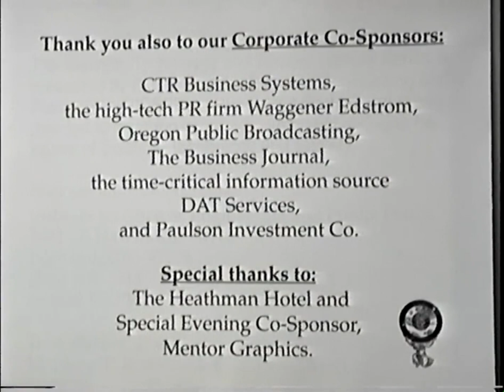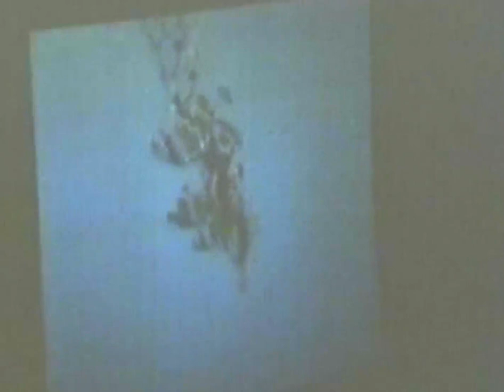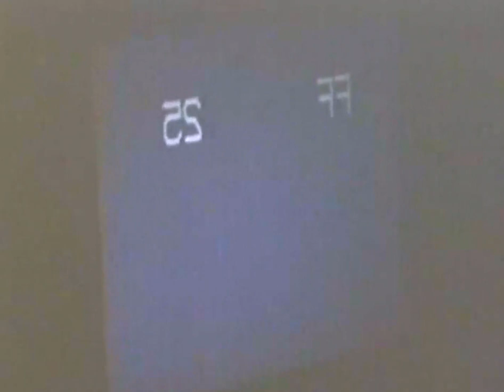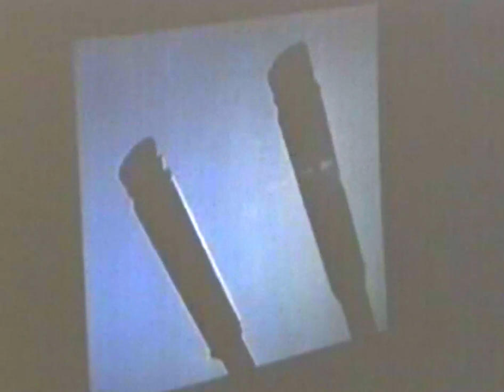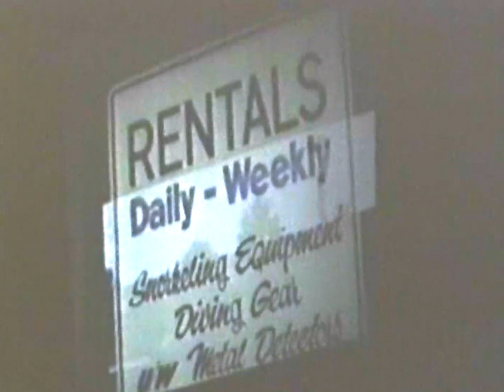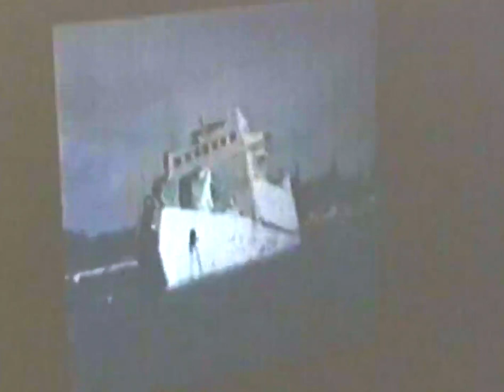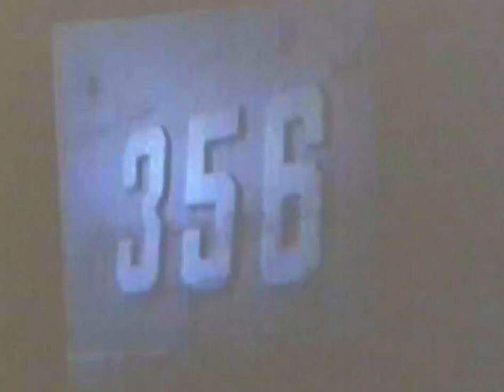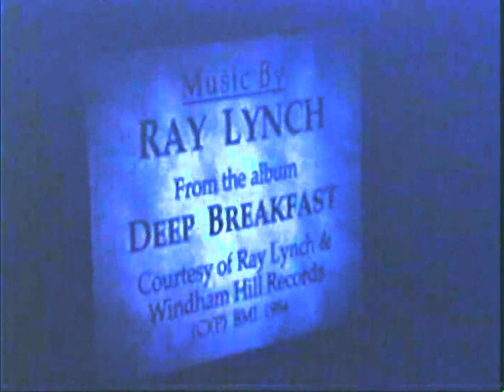Cousteau Designing the Future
Jean Michel Cousteau – formerly an architect, Cousteau examines the question of the design of the planet